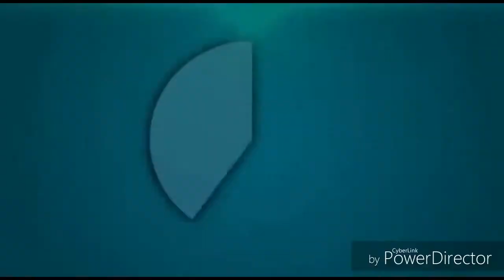Pocket mortys getting a badge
Hi all in this episode of pocket mortys I get a badge think it's my seventh one but hope you enjoy and will post more pocket mortys really into the game

From wanderingoak629